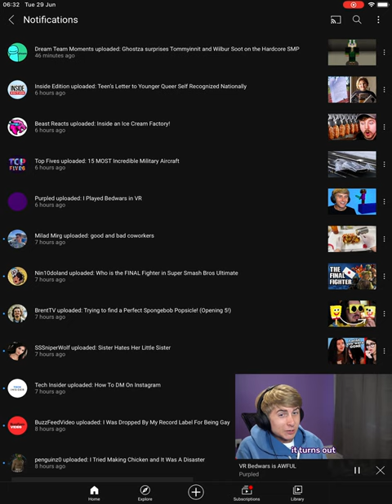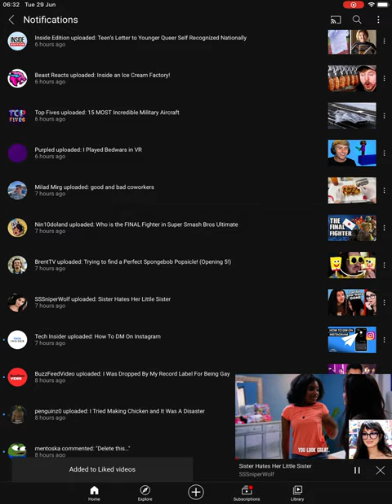I’m short.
I recorded this from the YouTube app, but I didn’t hide the notifications.